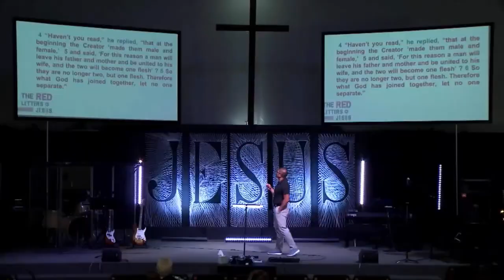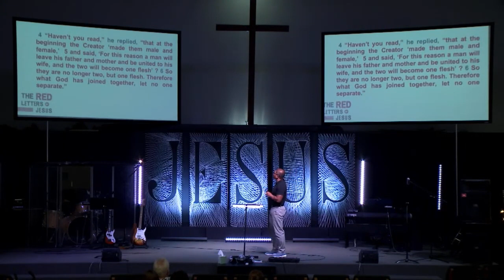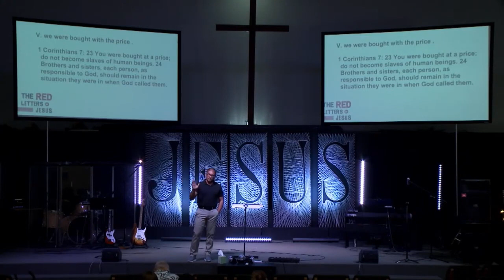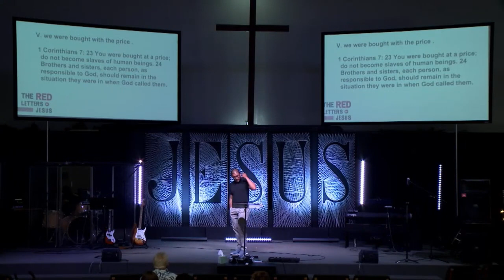We need love (Matthew 19:1-14)